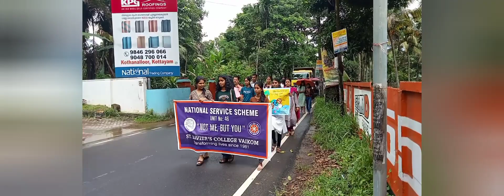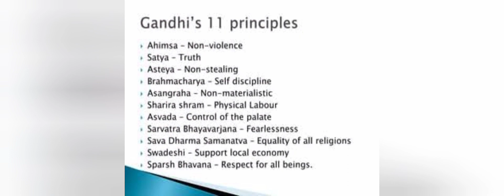Gandhi Jayanti Celebration on 1st and 2nd October 2023 St Xavier's College Vaikom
St.Xaviers College Vaikom
21 K Bn NCC Ernakulam
Swatch Bharat Abhiyan in relation to Gandhi Jayanti 2023
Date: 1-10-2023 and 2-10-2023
Time: 9.00 hrs to 13.00 hrs
Location: Thalayazham Panchayat, Ullala town and Village Office and St. Xavier's College Vaikom Campus
Inauguration: At Vaikom by CK Asha MLA and at Thalayazham by
President, Thalayazham Grama Panchayat
Presence: Dr. Gimson D Parambil, Principal St. Xavier's College Vaikom
Message : President, Thalayazham Panchayat and Principal, St. Xavier's College
Coordinator: Lt Roy Mathew Associate NCC Officer St Xavier's College Vaikom and others
Strength: 100 Cadets
Activities: Cleaning and setting a ward at Taluk Hospital Vaikom, Rally from Thalayazham Panchayat Office to Ullala town, Message, Cleaning the compound of Village Office, Thalayazham, Cleaning College Campus, Gandhi jayanti Message by all cadets, Pledge against pollution